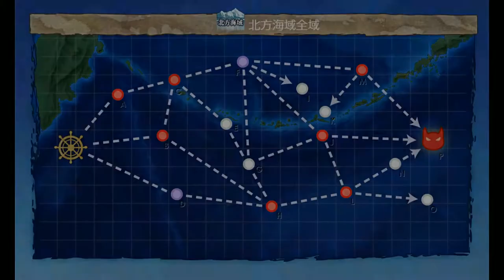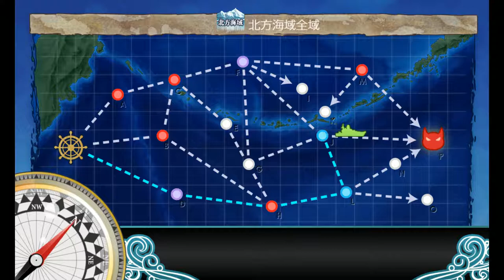Kantai Collection Saury Mini Event 2018 [World 3-4]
Simple enough to farm this map, however it can be rather expensive for what you need to deal with.  Getting an S rank on the boss is fairly difficult with fishing gear.